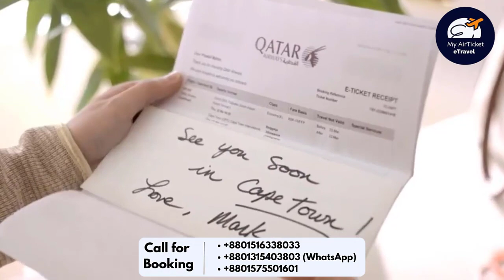Qatar Airways Dhaka Office Flights, Contact Number, Address, and Ticket Booking | myairticket.co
Qatar Airways' Dhaka office is in the SPL Western Tower in the Tejgaon Industrial Area. Qatar Airways is the country's main airline. The last ICAO code for the airline is QR. Doha's Hamad International Airport serves as the central hub. The airport's third most recent IATA code is DOH. It owns more than a hundred planes. It serves 140 locations in the North, South, the Middle East, Asia, Africa, and Europe. Below are Qatar Airways' Dhaka customer service phone numbers and addresses. Dhaka handles reservations, cancellations, rescheduling, and baggage claims.

Contacts for buying air tickets

Please remember that we only sell tickets for IndiGo Airlines. This website has nothing to do with IndiGo Airlines.